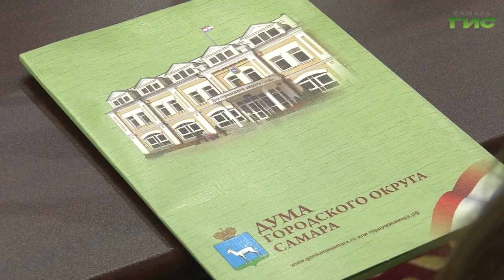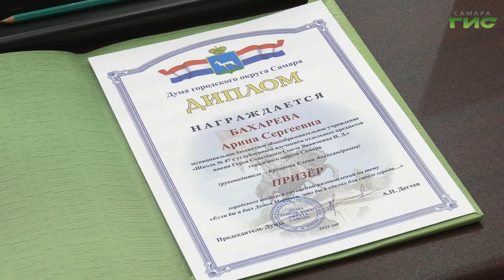В Самаре определили победителей конкурса сочинений-размышлений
В Самарской городской Думе подвели итоги конкурса сочинений-размышлений на тему "Если бы я был Дедом Морозом, что бы я сделал для своего города". В этом году в нём приняли участие почти 4500 тысячи школьников из 142 учебных заведений города. Профессиональное жюри выбрало 20 лучших работ, чьих авторов наградили грамотами и подарками глава Самары Елена Лапушкина, председатель городской думы Алексей Дегтев и Дед Мороз. Подробнее в сюжете.